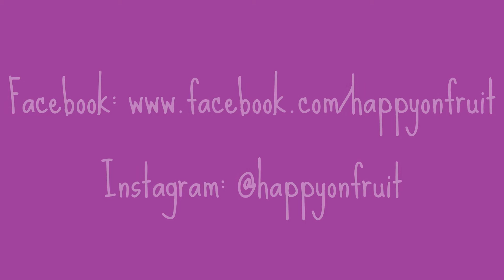Happy on fruit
I'm a raw vegan single mother.
I do home educating (mainly unschooling), attachment parenting, yoga, personal health coaching and vegan activism. All the while focusing on my own personal health, emotional and spiritual journey with numerous techniques.
I have lost 2 stone on this lifestyle over the past 6 months and my life is improving constantly.
I hope you enjoy my videos and they can help and inspire you.
Please check out my Facebook and Instagram if you like my videos.
Much love to you all xxx